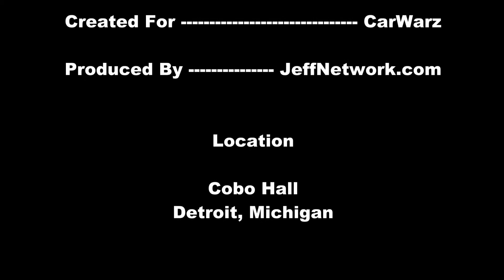2014 Mercedes E-350 Cabriolet